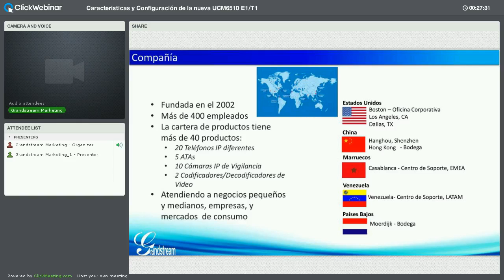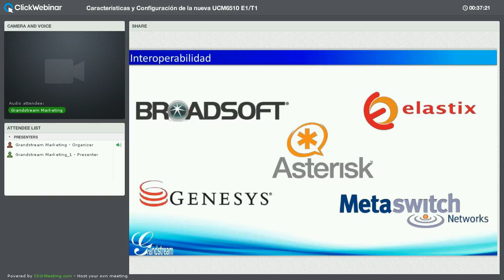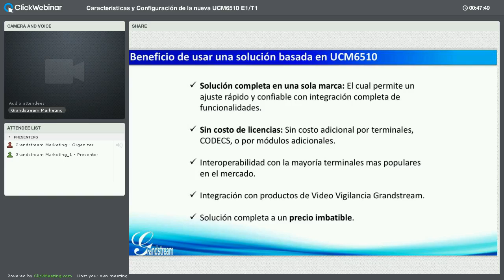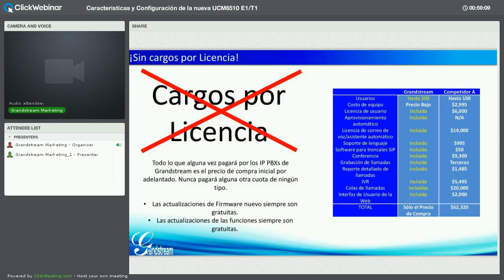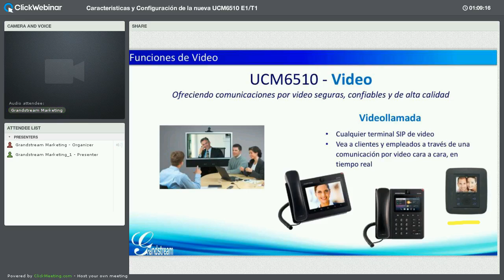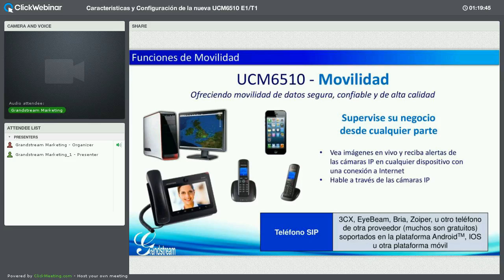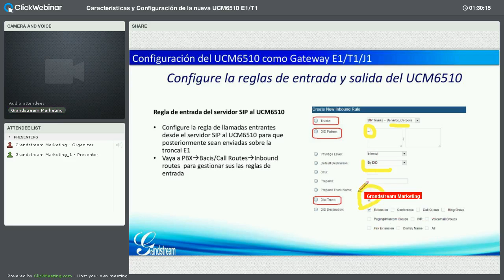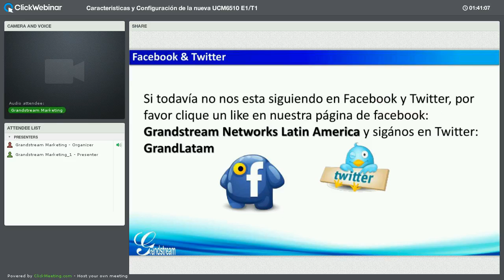Webinar - Características y configuraciones de la nueva UCM6510 E1/T1